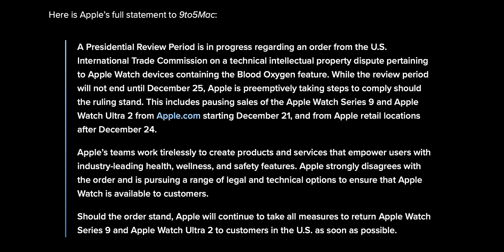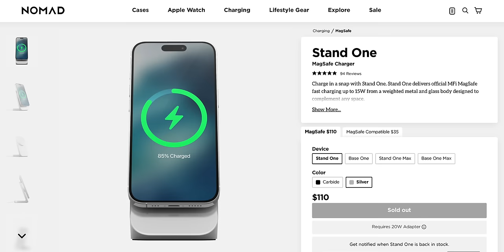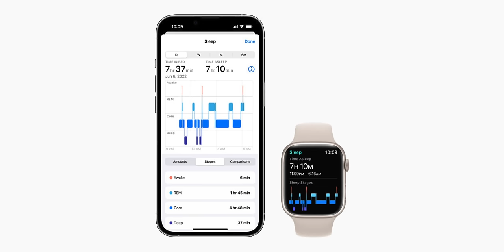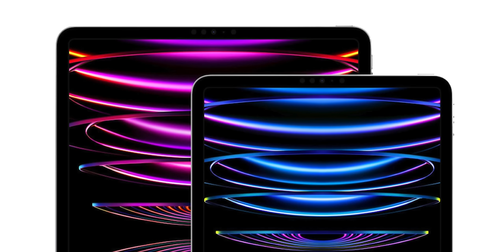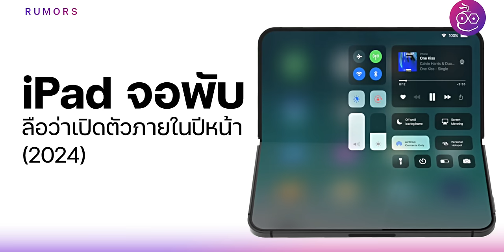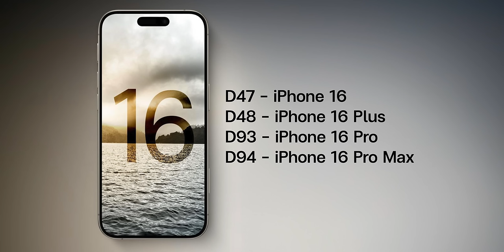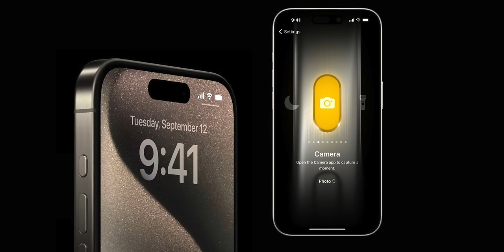iPad Pro จอ OLED ปี 2024 รองรับ MagSafe / iPhone 16 Pro กล้อง Ultra-Wide 48MP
🟢 สรุปข่าว Apple และข่าวไอทีประจำสัปดาห์ อัปเดต 24 ธ.ค. 66 มีอะไรน่าสนใจบ้าง ไปชมกันเลย!

00:00 - อัปเดตข่าวเทคโนโลยี
00:28 - ข่าวที่ 1 Apple หยุดขาย Apple Watch Series 9, Ultra 2 หน้าร้าน Apple Store ที่สหรัฐ
02:19 - ข่าวที่ 2 Nomad เปิดขายที่ชาร์จไร้สาย Qi2 จ่ายไฟชาร์จสูงสุด 15W
03:27 - ข่าวที่ 3 ลือ! Apple Watch รุ่นปี 2024 มาพร้อมสิ่งใหม่หลายอย่าง
05:13 - ข่าวที่ 4 ลือ! AirPods 4 ดีไซน์ใหม่, ตัดเสียงรบกวนได้ มาปี 2024
06:35 - ข่าวที่ 5 ลือ! iPad Pro จอ OLED ปี 2024 รองรับ MagSafe
08:13 - ข่าวที่ 6 Apple โฟกัส iPad จอ OLED มากกว่าจอพับ
09:18 - ข่าวที่ 7 ลือ! iPhone 16 Pro กล้อง Ultra-Wide 48MP
10:22 - ข่าวที่ 8 iPhone 16 ทั้ง 4 รุ่น มาพร้อมชิป A18 ไม่มีมีชิป A17
11:12 - ข่าวที่ 9 ปุ่ม Capture ลือมาใน iPhone 16 ออกแบบมาเพื่อกดถ่ายวิดีโอ
12:34 - ส่งท้าย